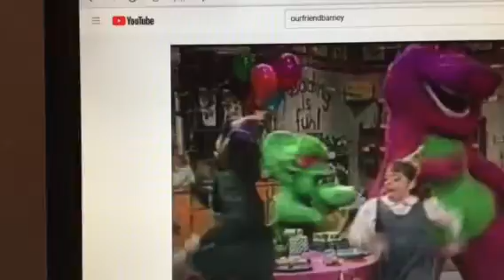Barney & Friends PBS